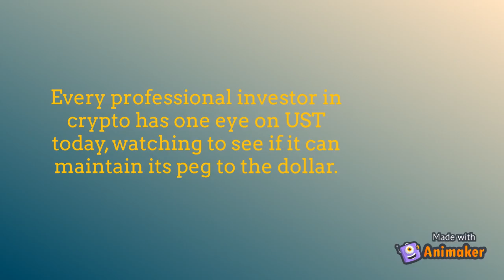Bitcoin investors are panicking as a controversial crypto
Every professional investor in crypto has one eye on UST today, watching to see if it can maintain its peg to the dollar.
Crypto investors are keeping a close eye on UST, a controversial stablecoin, as the organization that supports it is sitting on billions of dollars in bitcoin.

Traders worry the project might have sold, or will sell, a large portion of its bitcoin to prop up UST.

 There's clearly significant risk in the market.